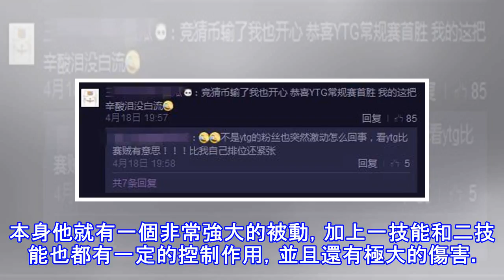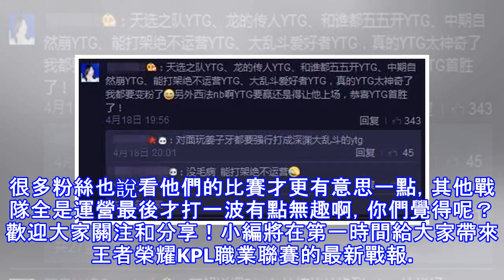王者榮耀：這英雄在比賽中輸出比法師還高？YTG又開創了新打法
現在王者榮耀的高端局和比賽可以說都基本定型了，射手基本上沒有出場機會，就算出場也是去打野，而法師則成為了主力輸出，在輸出排行榜前面的都是法師，但是這兩天有一局比賽就出乎大家的意料了 大家可以看到，在這次比賽中打出最高輸出的並不是扁鵲。而是蘇烈，可能大家都以為蘇烈是一個坦克，但是在比賽中他可不僅僅只有這個定位，在適當的打法和裝備下，他可以作為一個強控，同時還能提供大量的叔叔當然，由於他被動技能的影響。肯定也能作為坦克衝鋒在前了。可以看到，這一局YTG小殼出的裝備也不全是攻擊裝。基本上承擔主要輸出的就只有無盡戰刃，但是憑藉這一個裝備，他就打出了超過法師的輸出，關鍵是在他控制之後一技能一套連招傷害實...
源: pixpo